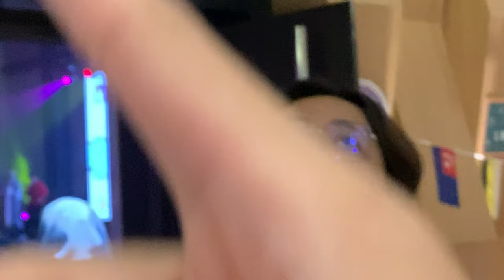*PANAS* Diva AA GADUH dengan Luqman Podolski ! (MALAYSIA) with RezZaDude